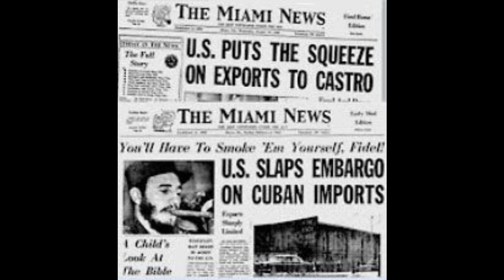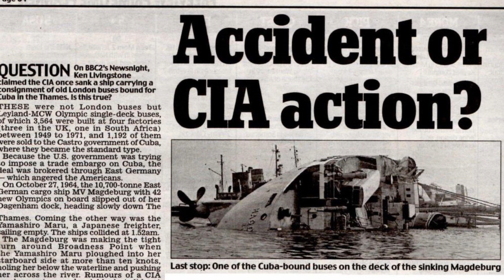| The sinking of the Magdeburg |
In this episode we discuss the brief history on the sinking of the ship MAGDEBURG on the River Thames in 1965.  Who did it? What happend?

Credits:
TedIngham
Barry Dowe
John White
Wikicomms
Britain from above
Jack Willis
and anybody else i have missed